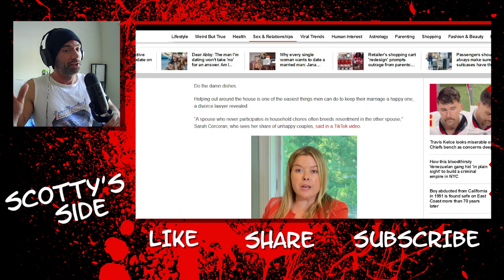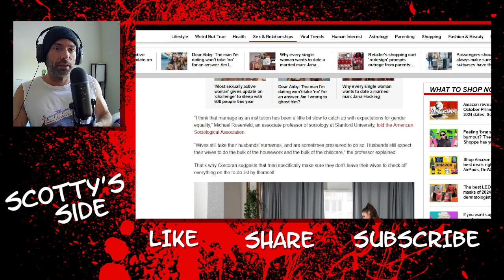[Redpill] Female Divorce Lawyer Tells Men: "Do the Dishes!"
We go over what this divorce lawyer says we should do to keep marriages intact.